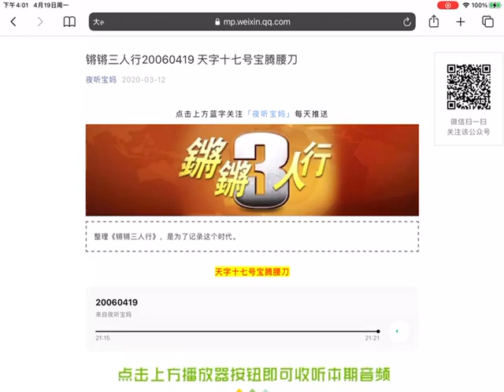锵锵三人行20060419 天字十七号宝腾腰刀 孔庆东 孟广美